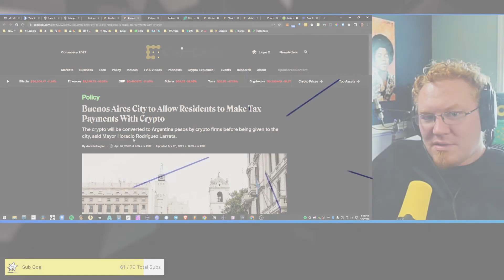Is Argentina being strawmanned by the IMF | DappStream Clips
The DappStream Clips

Head to our terminal for all links at a glance
portal for all things